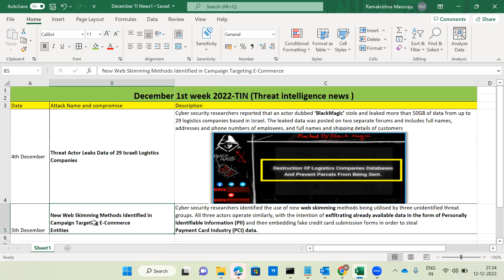December 1st week 2022-TIN (Threat intelligence news )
I am starting to new Institution named as "RK-Cyber Inistitution". I am teaching the Cyber Security courses in online by using Zoom and Teams.
And Uploading those videos in Drive.